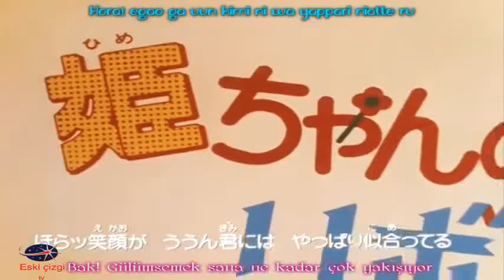Sihirli Kurdele (Hime-chan's Ribbon) 3.bölüm Anime İzle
Sihirli Dünya' nın prensesi olan Erika, tahttaki haklarını koruyabilmek için kendi icat ettiği Sihirli Kurdele' yi, İnsanların Dünyası' nda kendine tıpa tıp benzeyen bir kıza 1 yıl süreyle denemesi için verir. Bu kız da, fazla enerjik olan, erkek fatma diye tabir edebileceğimiz 14 yaşlarındaki Himeko Nonohara' dır. Son derece sorumsuzca hareket eden Himeko' ya bebekliğinden beri yanından ayırmadığı oyuncak aslan Pokota ve sevimli serseri Daichi eşlik edecektir.Eski Anime dizidir.